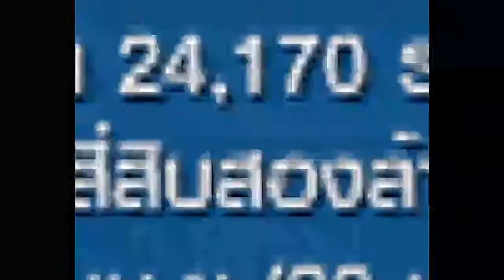ประกาศผลครั้งที่ 6 วันที่ 3 มีนาคม 2557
จับรางวัลครั้งที่ 2 วันที่ 20 กุมภาพันธ์ 2557